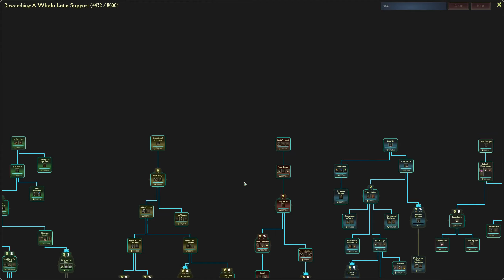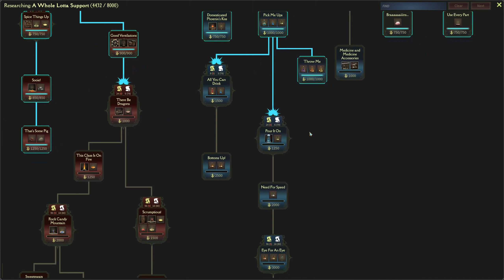Automation is complete! New bedrooms, and a scientific reconstruction! -Mind Over Magic: EP18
In this series, we check out Mind Over Magic, a Colony Sim where the lives of the professors and students are in your hands as you build out your school and push out the impending fog!

From Steam:
Mind Over Magic is a simulation game developed by Sparkypants and published by Klei Publishing.

Design, construct, and optimize every detail of your ideal magic school! Keep everyone alive and content while preparing students to explore the horrors of the Underschool, a deadly subterranean trial. Study lost arcana, grow exotic plants, brew potions, and raise undead servants. But don’t forget to stop the deadly fog from consuming everything in its path.